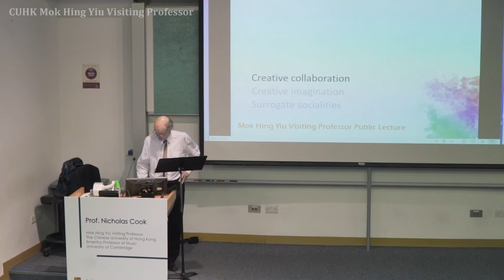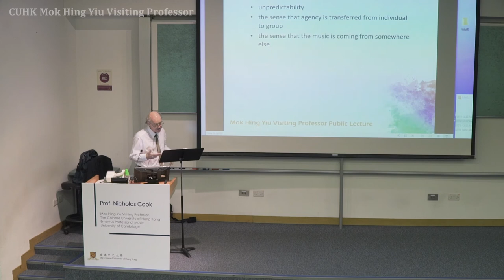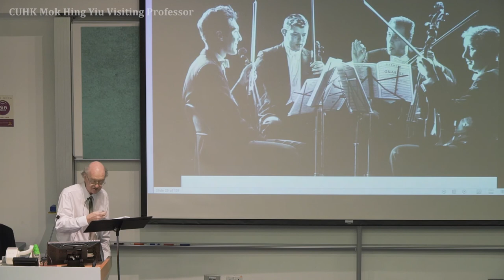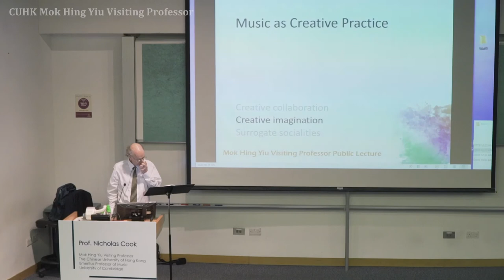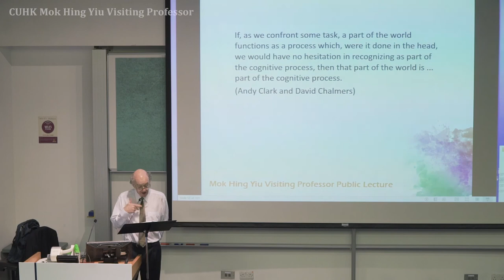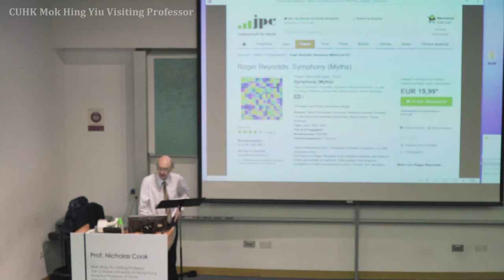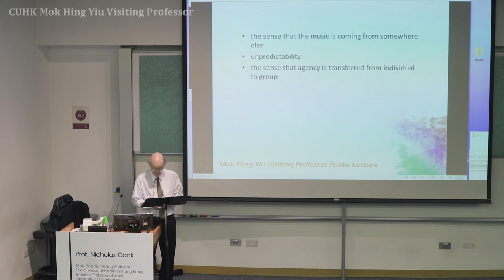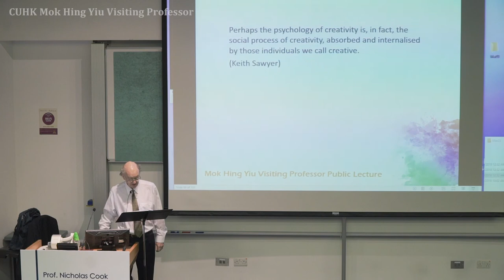Prof. Nicholas Cook @ CUHK Music Public Lecture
CUHK Mok Hing Yiu Visiting Professorship Public Lecture
"Music as Creative Practice"

Fri 23 Mar 2018 | CUHK

Prof. Nicholas Cook
Emeritus Professor of Music

Prof. Cook is Emeritus Professor of Music at the University of Cambridge. He previously taught in Hong Kong, Sydney, Southampton and London. His Music: A Very Short Introduction (1998) is published in fifteen languages. Among his more recent books, The Schenker Project: Culture, Race, and Music Theory in Fin-de-siècle Vienna (2007) won the Society for Music Theory’s Wallace Berry Award in 2010, while Beyond the Score: Music as Performance, based on his work as Director of the Arts and Humanities Research Council Research Centre for the History and Analysis of Recorded Music, appeared in 2013. His latest book, Music as Creative Practice, is just about to appear, and he is currently finalising a book provisionally entitled Music, Encounter, and the Relational, for which he was awarded a British Academy Wolfson Research Professorship. He was editor of Journal of the Royal Musical Association, elected Fellow of the British Academy in 2001 and received an honorary doctorate of Humane Letters of the University of Chicago in 2013.